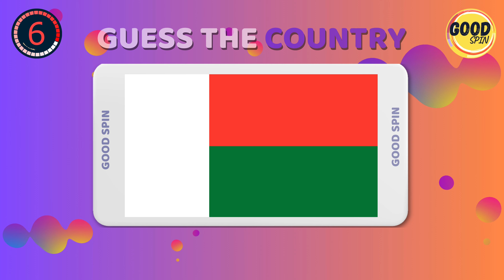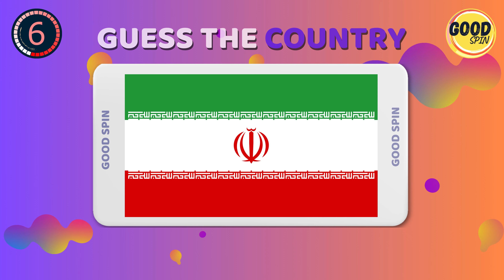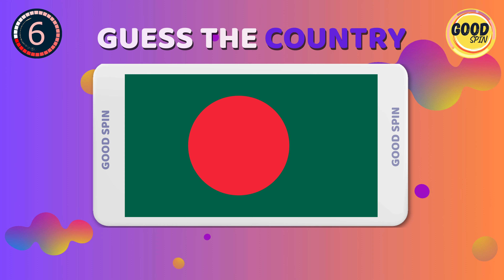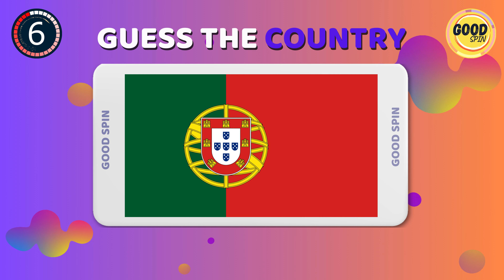Guess the Country by its Flag Challenge! 🌍Test Global IQ [Ep #3]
Guess the Country by its Flag Challenge! 🌍Test Global IQ Good Spin

🚩 Ready for a flag-tastic journey around the world? Join us in the "Guess the Country by its Flag Challenge" and put your global IQ to the test! 🌐🏳️‍🌈 Can you identify the nations from their flags? Share your score in the comments below and challenge your friends to beat it! 🔍✈️